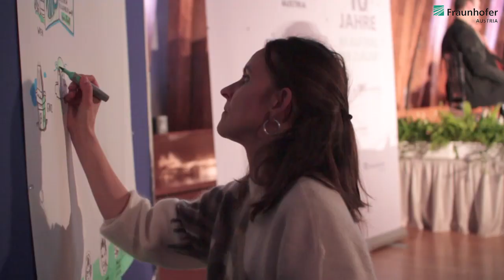Jubiläum: 10 Jahre Fraunhofer Austria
Am 12. März 2019 feierte die Fraunhofer Austria Research GmbH ihr 10-jähriges Bestehen. Rund 140 Gäste aus Forschung und Industrie folgten der Einladung zum offiziellen Festakt in den Kuppelsaal der TU Wien.